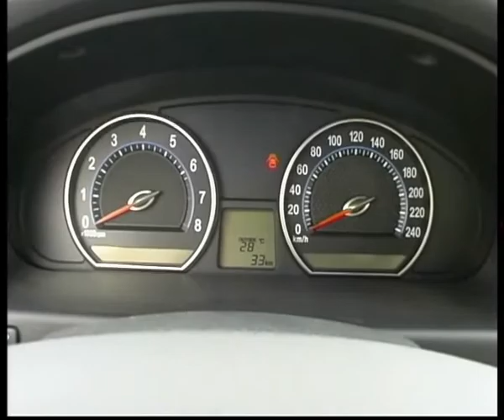KIA Magentis generation 2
Алексей Челейкин - KIA Magentis generation 2, Alexey Cheleykin - KIA Magentis generation 2 .